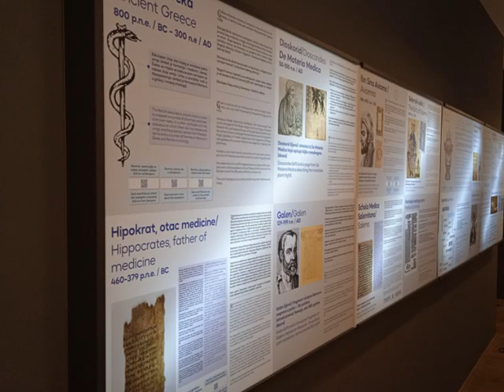Museum of Pharmacy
The First Museum of Pharmacy in Bosnia and Herzegovina opened on October 17, 2023, in a historic 1897 building on Štrosmajerova Street, close to the Sarajevo Cathedral. Architect Karlo Paržik originally designed this structure for Giuseppe Vita Salom, a prominent Jewish merchant from Trieste, renowned as "talat-effendi" for his dapper appearance and radiant countenance.

The museum, featuring a contemporary design, seamlessly combines architectural charm with educational importance. It provides a glimpse into the evolution of pharmaceuticals and their influence on the local community. Guests can delve into ancient instruments, medicinal herbs, and authentic apothecary containers, gaining understanding of traditional compounding methods from bygone eras to the advancements in modern pharmacology.

U Sarajevu je 17. oktobra 2023. godine otvoren prvi Muzej farmacije u Bosni i Hercegovini. Smješten je u Štrosmajerovoj ulici u blizini sarajevske katedrale, u istorijskoj zgradi iz 1897. godine. Zgradu je projektovao renomirani arhitekt Karlo Paržik za Giuseppea Vita Saloma, poznatog jevrejskog trgovca iz Trsta, znanog kao “talat-efendija” – "gospodin lijepog i svijetlog lica".

Savremeno uređen, Muzej neprimjetno spaja arhitektonski šarm sa obrazovnim značajem. Eksponati govore o napretku farmaceutskih proizvoda i njihovom uticaju na lokalnu zajednicu kroz vjekove. Posjetioci mogu vidjeti stare instrumente, ljekovito bilje i originalne apotekarske posude, stičući uvid u tradicionalne metode pripreme i izdavanja lijekova, kao i procese transformacije farmaceutske prakse od narodnih lijekova do moderne farmakologije.